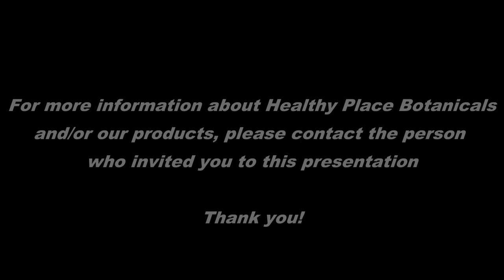HPH - Dr Karen Kelley, WHY YOU NEED TO DETOX - Essential Oils, Enriched Hemp Extract (EHE) & MORE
Healthy Place Botanicals and Healthy Place Hemp presents, Dr. Karen Kelley, 06/06/2019 speaking about Detoxification  & Healthy Place Botanical Products such as

Organic Enriched Hemp Extract
Organic Essential Oils
Organic Body Care Products (hair, skin, gums and teeth)
Organic Coffee & Tea